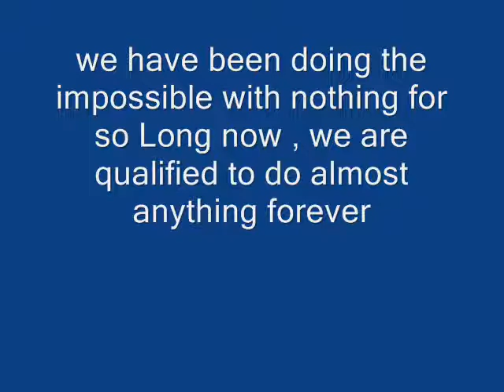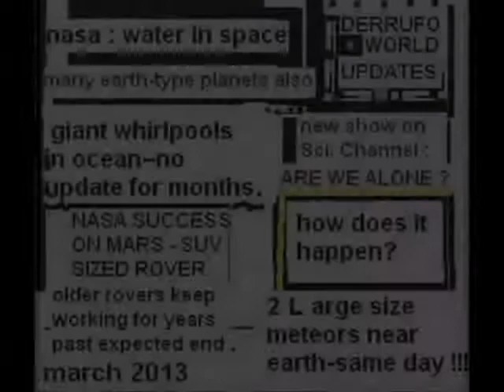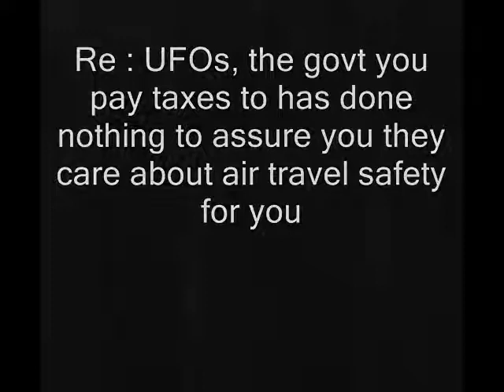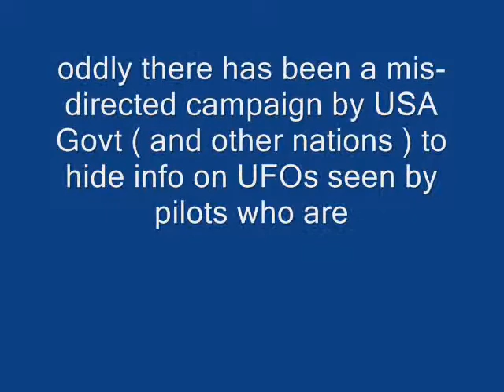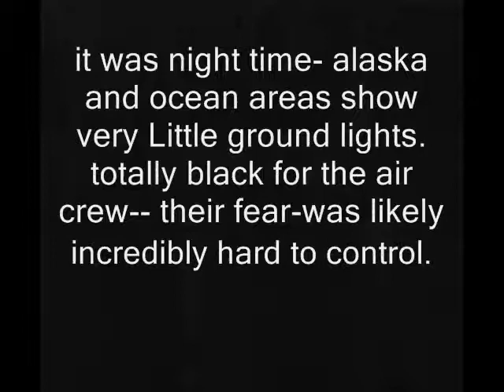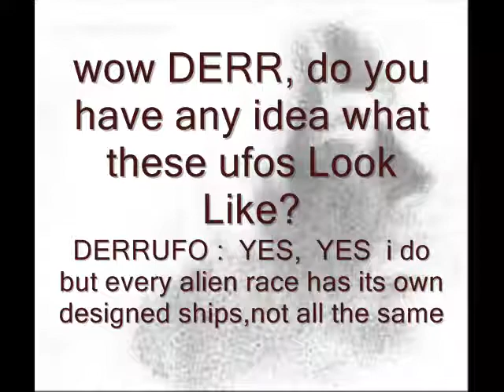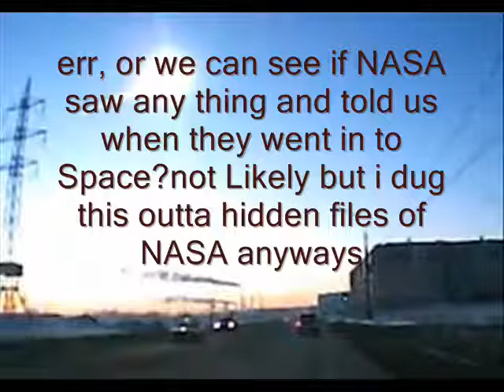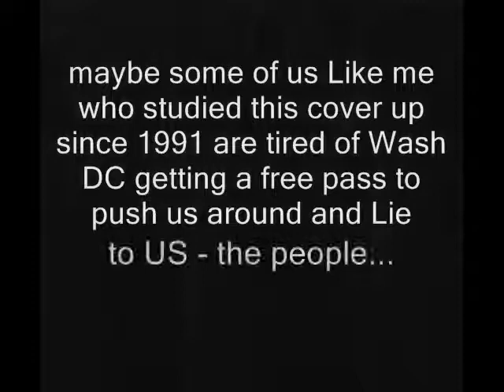March 2013 ufo update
its a nice night-flying a 747 in late 1980s and you are at 550 mph and right in front of cockpit windows are 2 ufos each as big as a house. its dark- you cannot see any thing and you re being buzzed by something govt tells you is Not a problem..oh well here we go again. blame game USA but we still do NOT control the UFOs, or wash DC bureaucrats--damn what a shame...